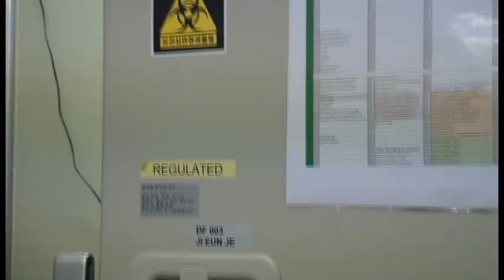(NAM) 우두 바이러스 10억개 맞은 60代 癌환자, 암세포가 사라졌다는데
바이러스를 이용하여 암 환자를 치료하는 연구 중인 부산대 황태호 교수가 8일 오전 부산대 산학협력단 내 연구실에서 바이러스 표본을 들고 이야기하고 있다.